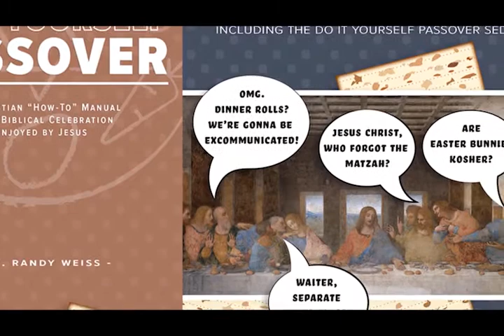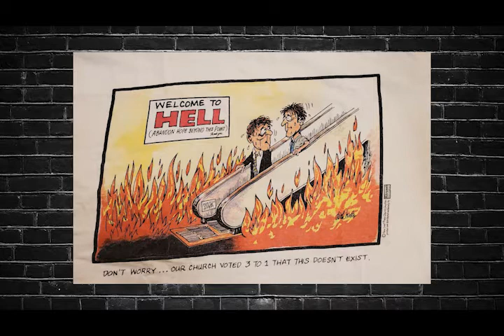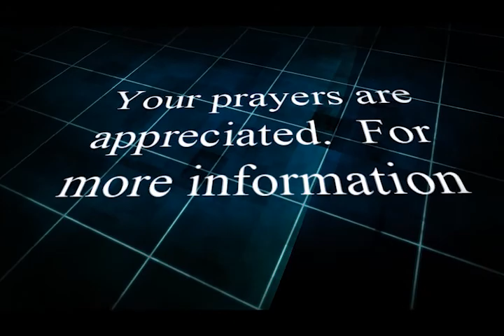｜CrossTalk International: Hospitals, Helpers, and Hell Part 1